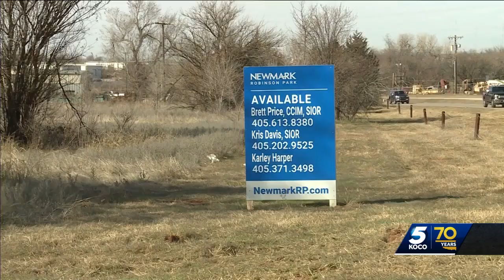Del City officials explore different avenues to move new Oklahoma County jail location